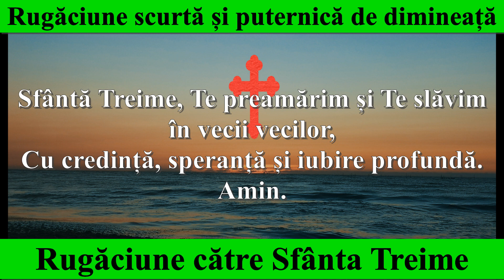Rugăciune scurtă și puternică de dimineață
Această rugăciune profundă și emoționantă este o chemare către Sfânta Treime - Tatăl, Fiul și Sfântul Duh. În rugăciune, credincioșii se înalță cu inimile deschise în fața Dumnezeului Atotputernic și Îl imploră să îi călăuzească, să îi ocrotească și să îi umple cu darurile Sale sfinte. Este o expresie a credinței, speranței și iubirii profunde a credincioșilor pentru Sfânta Treime și o chemare pentru lumină și ghidare divină în viața lor. Rugăciunea le amintește credincioșilor de importanța adâncă a credinței și umilinței în fața lui Dumnezeu.